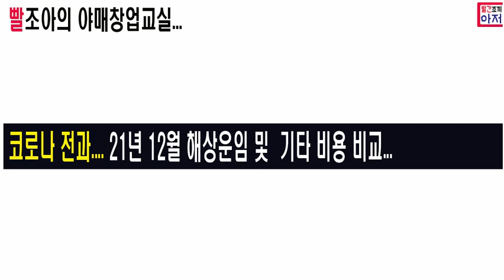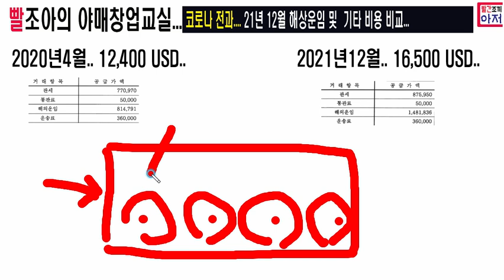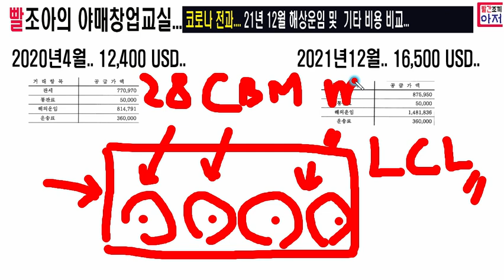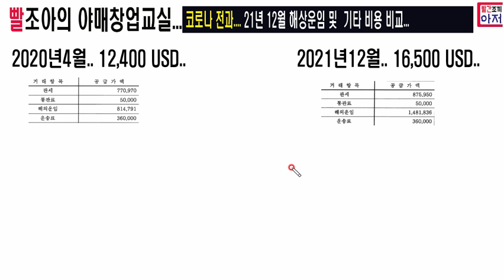빨조아의야매창업교실 코로나 전과.... 21년 12월 해상운임 및 기타 비용 비교... 해상운임만 4.5배 급등...ㅠㅠ